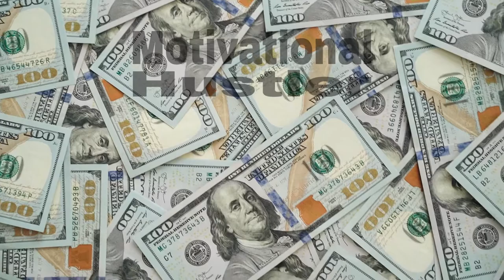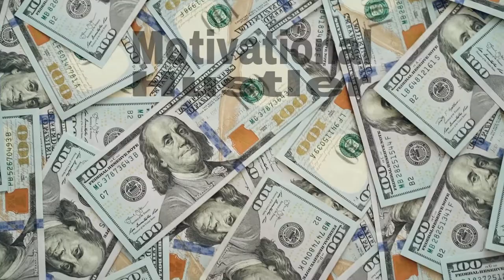January 7th: Money And Success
This is my take on the book ( The Daily Laws by Robert Greene)
I read his book when it came out back in October.
I felt like more people need to know what's inside. I'm only giving my short thoughts on what's in the pages, I would highly suggest checking it out yourself.

I use this from time to time when my eyes get tired or I need a little more light while reading.